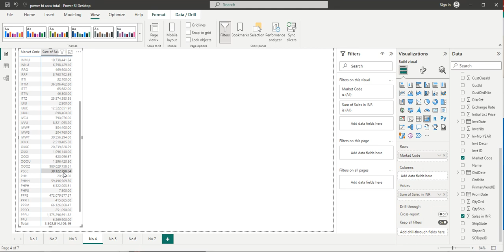answer data analyst power bi 4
To create a market code-wise sales in INR report with a date filter using Power BI and the provided data fields, follow these steps:

Once the data is loaded into Power BI, navigate to the "Report" tab to begin designing the report.

From the "Fields" pane on the right side of the screen, locate and select the "market code" field. Drag and drop it onto the report canvas.

Select the "sales in inr" field and drag it to the "Values" area of the visualization pane. Ensure that the aggregation function is set to "Sum" or the appropriate aggregation method for sales.

To apply the date filter, select the "inv date" field and drag it to the "Filters" area in the visualization pane. Configure the date filter options as desired, such as specifying a date range or selecting specific dates.

Power BI will generate a visualization displaying market code-wise sales in INR, with the applied date filter. You can choose a suitable visualization type such as a bar chart, column chart, or table based on your preference.

Customize the appearance and formatting of the report elements, including titles, axis labels, colors, and styles, using the options available in the "Visualizations" and "Format" panes.

Save the Power BI report.

If necessary, publish the report to the Power BI service to share it with others or embed it in other applications.